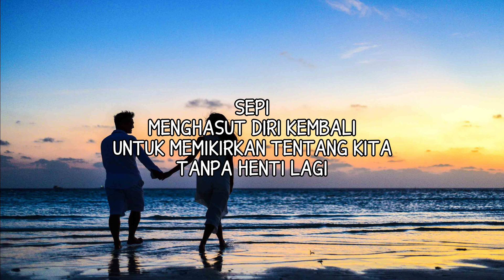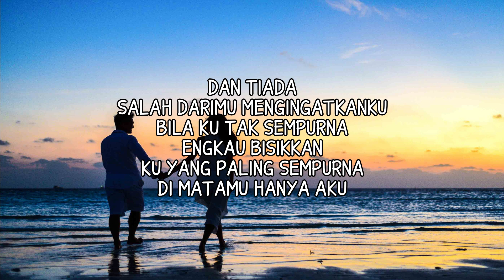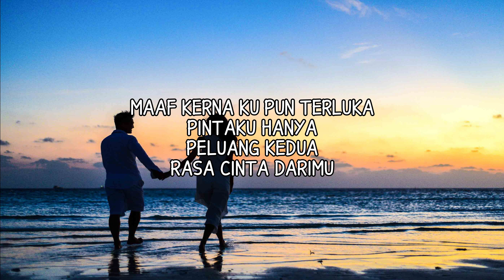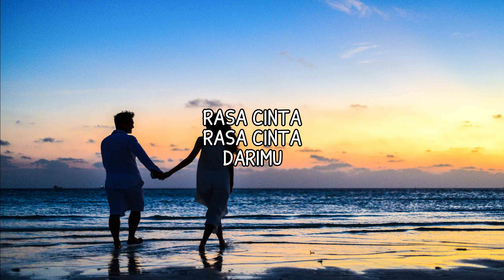NABILA RAZALI FEAT. MK K-CLIQUE - PELUANG KEDUA (**FULL LYRICS)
Sepi…
Menghukum diri kembali
Untuk mengalirkan air mata
Tanpa henti…
Lagi…

Sepi…
Menghasut diri kembali
Untuk memikirkan tentang kita
Tanpa henti…
Lagi…

Dan tiada
Salah darimu mengingatkanku
Bila ku tak sempurna
Engkau bisikkan ku yang paling sempurna
Di matamu hanya aku

Maaf andai kau terluka
Maaf ku tak sengaja
Tanpa sedar sakiti mu

Sesalku maaf
Kerna aku pun terluka
Pintaku hanya peluang kedua
Rasa cinta darimu

Dan tiada
Salah darimu mengingatkanku

Dan andai terbuka hatimu
Ku di sini menunggu dan terus menunggu dirimu
Kembalilah sayang kepadaku

Sesalku maaf
Rasa cinta darimu

Rasa cinta…
Rasa cinta darimu…
Huu…uuu…uuu…uuu…uuu

Huu…uuu…uuu…uuu…uuu